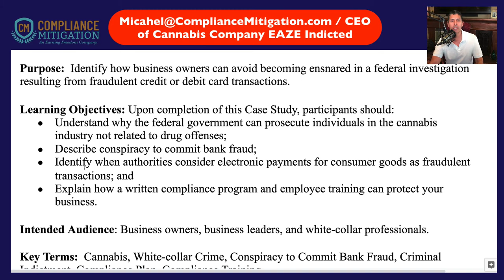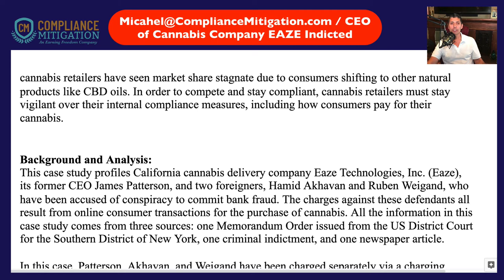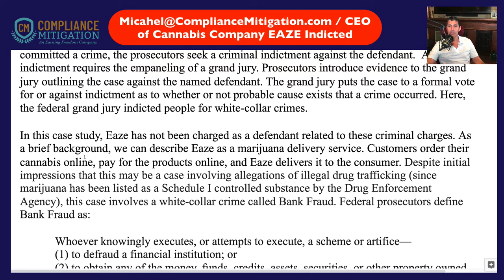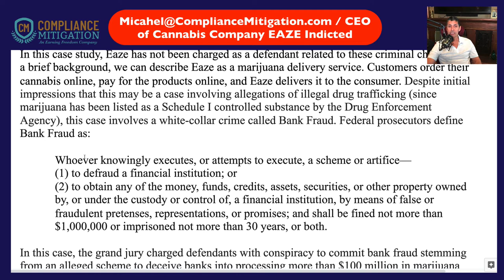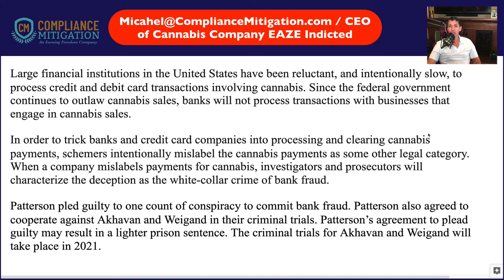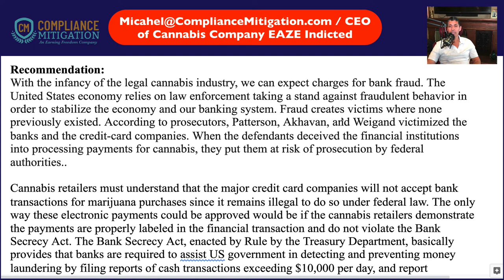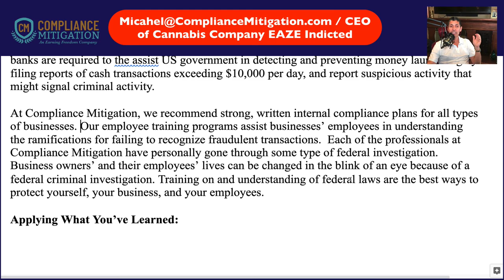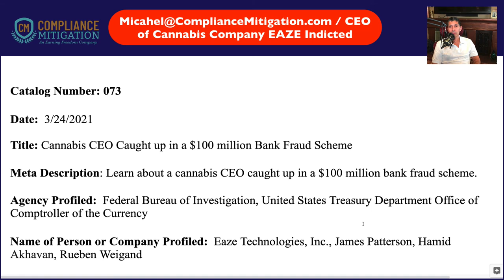Eaze Cannabis CEO Bank Fraud Scheme (Case Study 73)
Eaze Cannabis CEO Bank Fraud Scheme:

This case study profiles California cannabis delivery company Eaze Technologies, Inc. (Eaze), its former CEO James Patterson, and two foreigners, Hamid Akhavan and Ruben Weigand, who have been accused of conspiracy to commit bank fraud. The charges against these defendants all result from online consumer transactions for the purchase of cannabis. All the information in this case study comes from three sources: one Memorandum Order issued from the US District Court for the Southern District of New York, one criminal indictment, and one newspaper article.

In this case, Patterson, Akhavan, and Weigand have been charged separately via a charging document filed by federal prosecutors called a Criminal Indictment. Typically, after federal authorities learn of criminal activity, the investigators turn the results of their investigation over to federal prosecutors. Federal prosecutors review the information. If they believe a person committed a crime, the prosecutors seek a criminal indictment against the defendant.  A criminal indictment requires the empaneling of a grand jury. Prosecutors introduce evidence to the grand jury outlining the case against the named defendant. The grand jury puts the case to a formal vote for or against indictment as to whether or not probable cause exists that a crime occurred. Here, the federal grand jury indicted people for white-collar crimes.

In this case study, Eaze has not been charged as a defendant related to these criminal charges. As a brief background, we can describe Eaze as a marijuana delivery service. Customers order their cannabis online, pay for the products online, and Eaze delivers it to the consumer. Despite initial impressions that this may be a case involving allegations of illegal drug trafficking (since marijuana has been listed as a Schedule I controlled substance by the Drug Enforcement Agency), this case involves a white-collar crime called Bank Fraud. Federal prosecutors define Bank Fraud as:

Whoever knowingly executes, or attempts to execute, a scheme or artifice—
(1) to defraud a financial institution; or
(2) to obtain any of the money, funds, credits, assets, securities, or other property owned by, or under the custody or control of, a financial institution, by means of false or fraudulent pretenses, representations, or promises; and shall be fined not more than $1,000,000 or imprisoned not more than 30 years, or both.

In this case, the grand jury charged defendants with conspiracy to commit bank fraud stemming from an alleged scheme to deceive banks into processing more than $100 million in marijuana sales. These marijuana sales had been intentionally misidentified in banking systems to avoid detection by the banks. In layman’s terms, Patterson, Akhavan, and Weigand, have been charged with lying to the banks about the types of transactions on the Eaze website in order to trick the banks into accepting and processing the transactions.

Large financial institutions in the United States have been reluctant, and intentionally slow, to process credit and debit card transactions involving cannabis. Since the federal government continues to outlaw cannabis sales, banks will not process transactions with businesses that engage in cannabis sales.

In order to trick banks and credit card companies into processing and clearing cannabis payments, schemers intentionally mislabel the cannabis payments as some other legal category. When a company mislabels payments for cannabis, investigators and prosecutors will characterize the deception as the white-collar crime of bank fraud.

Patterson pled guilty to one count of conspiracy to commit bank fraud. Patterson also agreed to cooperate against Akhavan and Weigand in their criminal trials. Patterson’s agreement to plead guilty may result in a lighter prison sentence. The criminal trials for Akhavan and Weigand will take place in 2021.